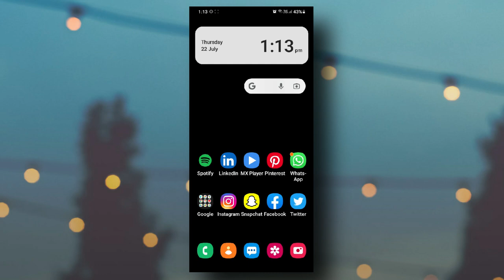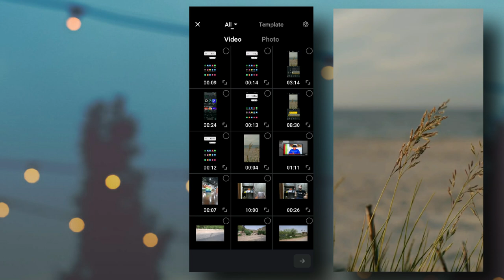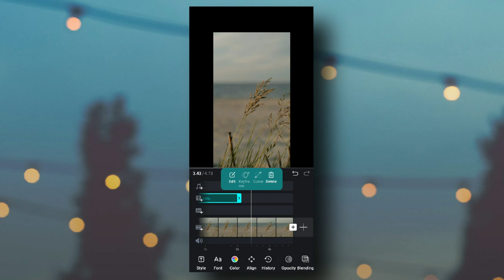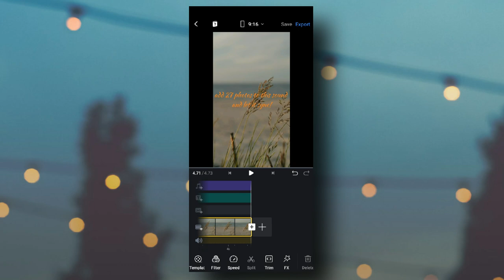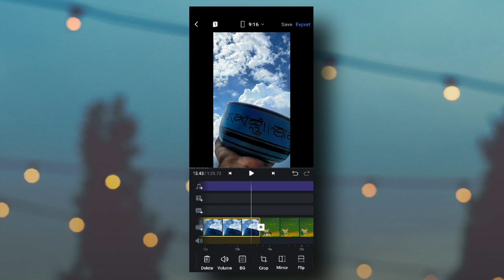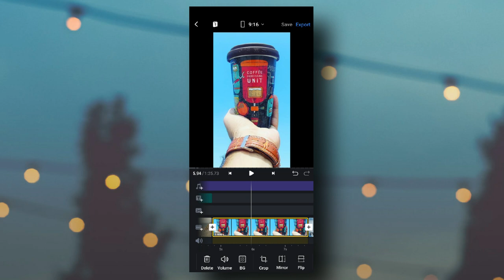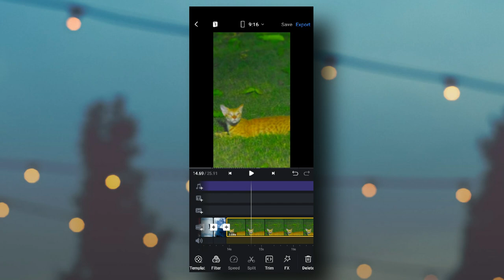📷Add 27 Photos To This Sound And Let It Sync Reel Tutorial | VIRAL PHOTOHRAPHY REELS TUTORIAL | VN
hey,
in the video i have given the complete tutorial of "Add 27 PHOTOS " Trend, Watch it completely for best results!

My Best Budget Gadgets/Gears
1. Laptop for editing my youtube videos (Lenovo Ideapad S145)
2. Mobile Phone for Screen Recording (Samsung Galaxy A50s)
3. Microphone for recording voice (No external battery required )
4. Best Wired Earphones for Editing purpose

• add 27 photos to this sound and let it sync
• add 27 photos to this sound and let it sync reel
• trending tik tok tutorial
• add 27 photos to this sound and let it sync tutorial
• add 27 photos to this sound and let it sync edit
•27 photo video editing
• 27 photos trending reel tutorial
• 27 random videos tutorial
• 27 photos tik tok
• add 27 photos to this sound
• 27 photos tok tok song
• add 27 photos to this sound and let it sync song
• 27 photo challenge tik tok